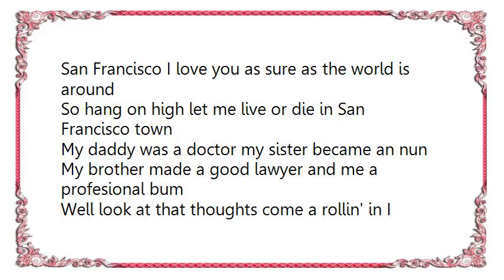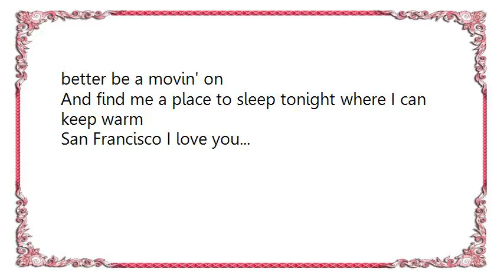Buck Owens - San Francisco Town Lyrics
[Lyrics Buck Owens - San Francisco Town]
Gonna get me up in the morning the same place that I lay down
And sit there and watch the sun come up on San Francisco town
And I mosey down to the corner of Gaide and Ashberry street
And maybe if I get lucky I can bum me a bite to eat
San Francisco I love you as sure as the world is around
So hang on high let me live or die in San Francisco town

My daddy was a doctor my sister became an nun
My brother made a good lawyer and me a profesional bum
Well look at that thoughts come a rollin' in I better be a movin' on
And find me a place to sleep tonight where I can keep warm
San Francisco I love you...